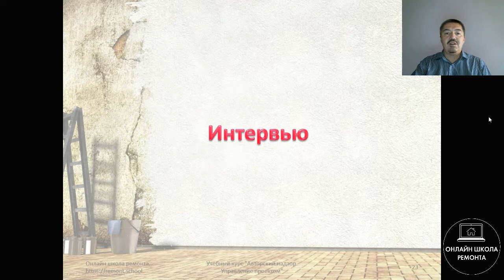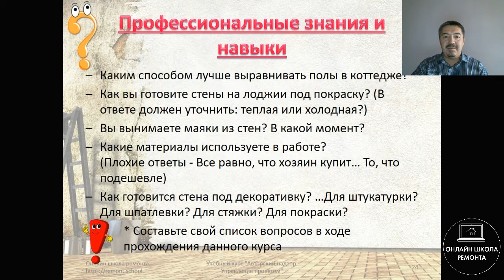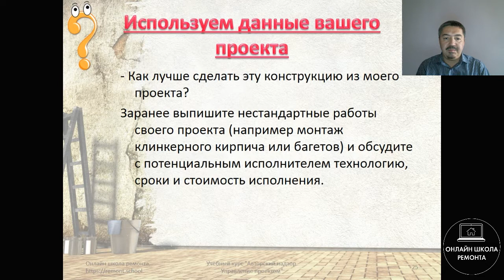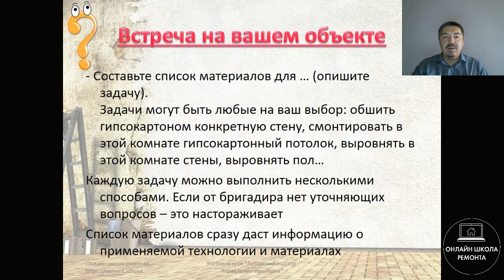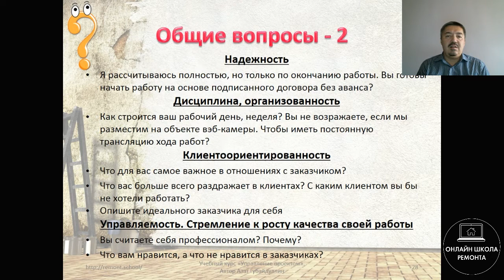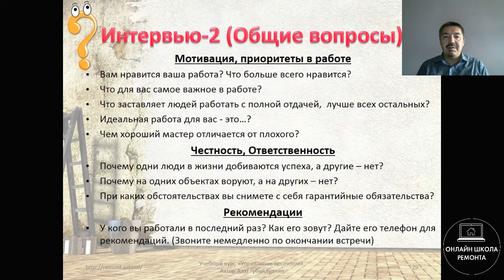Вопросы на засыпку - о чем спрашивать людей при приеме на работу Часть 3 | Онлайн курс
С чего начать ремонт: Ремонт квартиры под ключ от начала до конца.
• Где искать мастеров
• Ключевые критерии профессионализма отделочников
• Оценка бригады на их объекте
• Контрольные вопросы в ходе общения для оценки профессионализма
• Организация работы бригады
• Постановка задач и система контроля
В данном видео вы узнаете, о чем спрашивать мастеров, чтобы не нарваться на лжецов и лентяев и сделать правильный выбор.
Еще больше в статьях на моем блоге:
1. Как узнать, что скрывает человек? Задайте проективный вопрос
2. Как я ищу честных строителей для ремонта квартиры
Онлайн курс КАК ПОЛУЧИТЬ ИДЕАЛЬНЫЙ РЕМОНТ, ЕСЛИ ВЫ НЕ СТРОИТЕЛЬ
Системные знания для дизайнеров, новоселов и бригадиров по контролю ремонтных и отделочных работ.